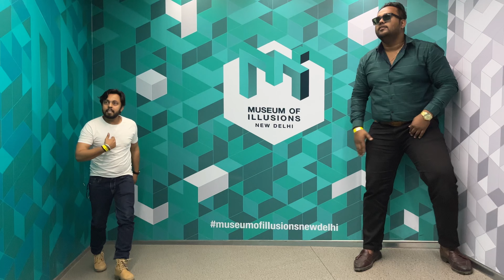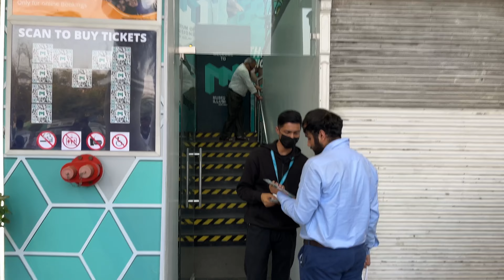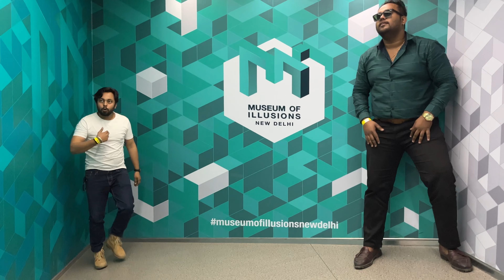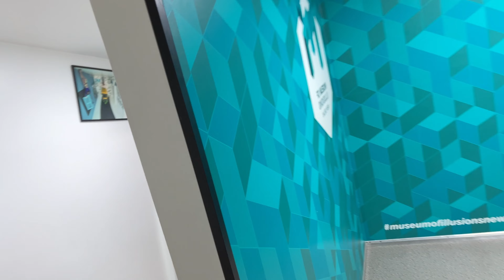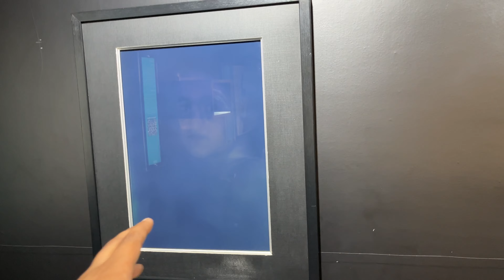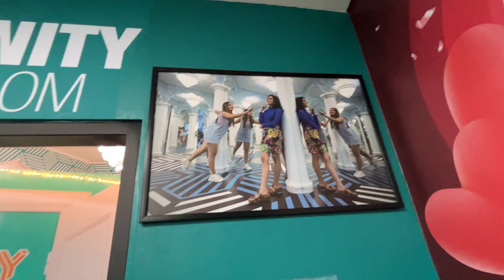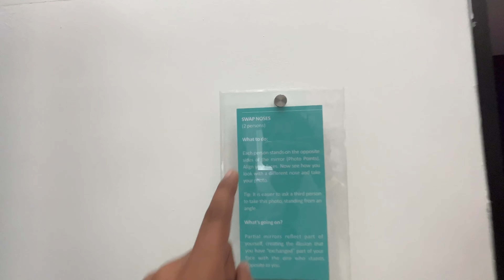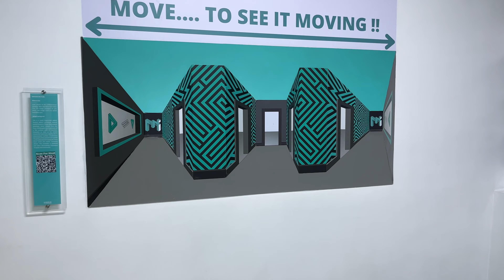Museum of Illusions New Delhi || आँखों का धोखा || Funtracker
Welcome to this fascinating video about the Museum of Illusion. In this video, we will take you on a virtual tour of one of the most captivating destinations in the museum of illusions.
So sit back, relax, and get ready for an unforgettable journey through the Museum of Illusion. This video is perfect for anyone who wants to explore the museum and its exhibits from the comfort of their own home. I hope you enjoyed the video.

Open All Days And Timings

Saturday :- Sunday 11:00AM – 9:00PM

Ticket Price :-

Monday - Friday
Adults: ₹650

Saturday & Sunday
Adults: ₹690